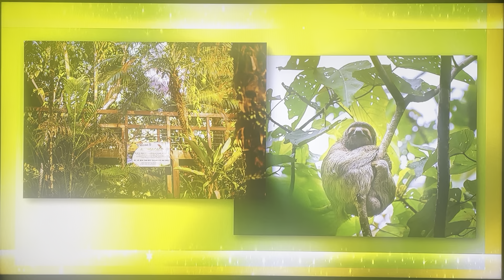The Price is Right - Showcases - 1/25/2023